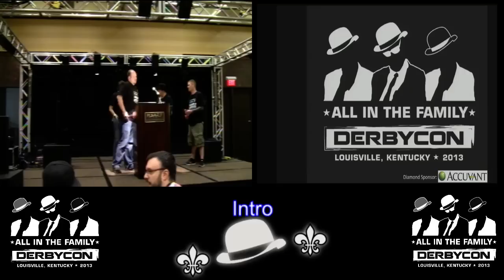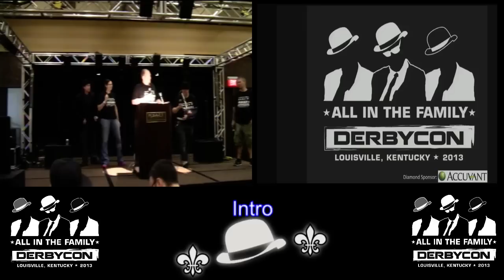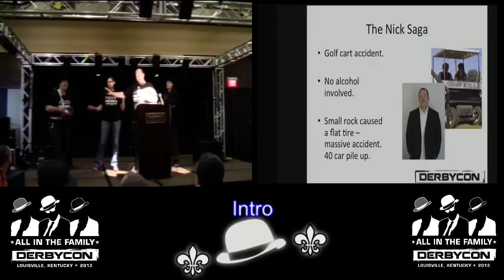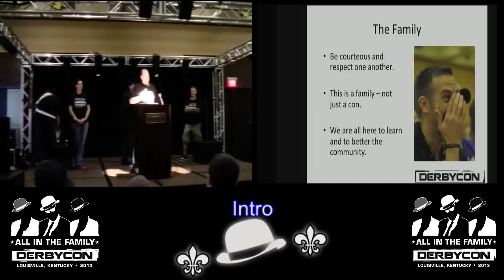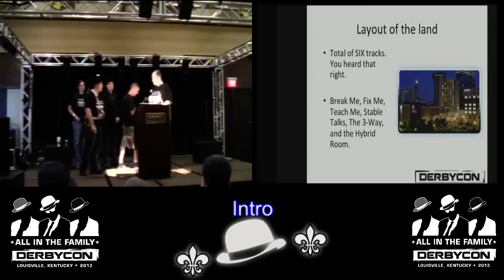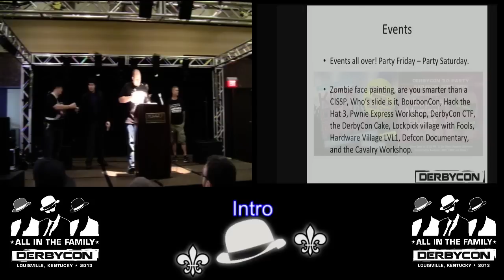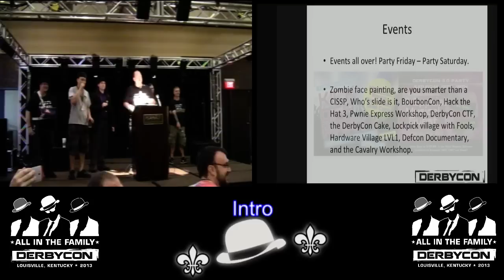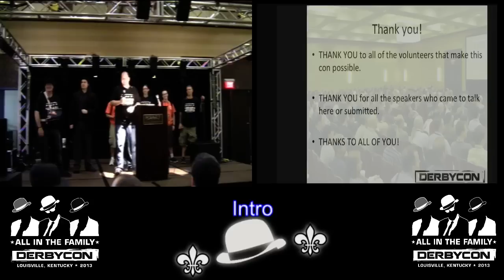DerbyCon 3 0 1101 Intro